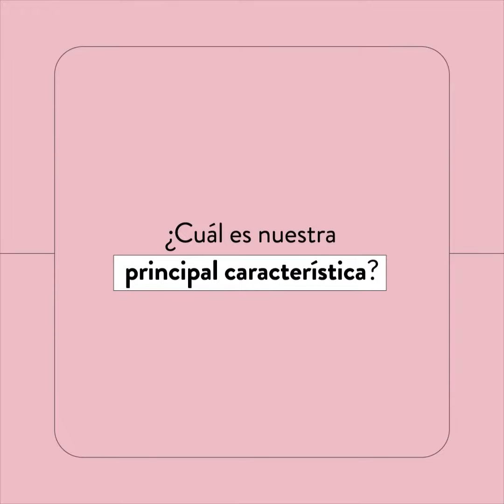Magíster en Métodos para la Investigación Social UDP